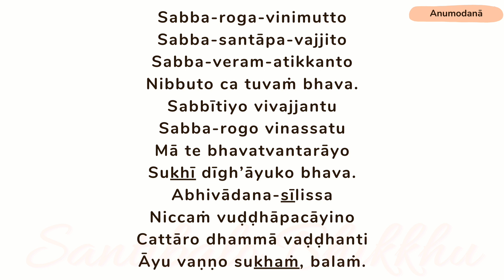Ordination Chanting - คำกล่าวบวชพระ คำขานนาค คำขอบรรพชา อุปสมบท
01:37 Requesting For Paphacha
08:54 Blessing

Thai
เอสาหัง ภันเต สุจิระปะรินิพพุตัมปิ
      ตัง ภะคะวันตัง สะระณัง คัจฉามิ
      ธัมมัญจะ ภิกขุสังฆัญจะ
      ละเภยยาหัง ภันเต
      ตัสสะ ภะคะวะโต ธัมมะวินะเย ปัพพัชชัง
      ละเภยยัง อุปะสัมปะทัง
      ทุติยัมปาหัง ภันเต สุจิระปะรินิพพุตัมปิ
      ตะติยัมปาหัง ภันเต สุจิระปะรินิพพุตัมปิ
      อะหัง ภันเต ปัพพัชชัง ยาจามิ อิมานิ กาสายานิ วัตถานิ คะเหตะวา
      ปัพพาเชถะ มัง ภันเต อะนุกัมปัง อุปาทายะ
      ทุติยัมปิ อะหัง ภันเต ปัพพัชชัง ยาจามิ อิมานิ กาสายานิ วัตถานิ คะเหตะวา
      ตะติยัมปิ อะหัง ภันเต ปัพพัชชัง ยาจามิ อิมานิ กาสายานิ วัตถานิ คะเหตะวา
*หมายเหตุ ถ้าบวชเป็นสามเณรให้ละคำว่า ละเภยยัง อุปะสัมปะทัง ออก

ตะจะปัญจะกะ กัมมัฏฐาน
      เกสา โลมา นะขา ทันตา ตะโจ (อนุโลม)
      ตะโจ ทันตา นะขา โลมา เกสา (ปฏิโลม)

ขอสรณะและศีลดังนี้
      อะหัง ภันเต สะระณะสีลัง ยาจามิ
      ทุติยัมปิ อะหัง ภันเต สะระณะสีลัง ยาจามิ
      ตะติยัมปิ อะหัง ภันเต สะระณะสีลัง ยาจามิ
      (พระอาจารย์กล่าวและให้ผู้บรรพชาว่าตามดังนี้)
      นะโม ตัสสะ ภะคะวะโต อะระหะโต สัมมาสัมพุทธัสสะ (๓ จบ)
      พระอุปัชฌาย์จะกล่าวว่า เอวัง วะเทหิ หรือ ยะมะหัง วะทามิ ตัง วะเทหิ       ให้รับว่า อามะ ภันเต แล้วท่านจะว่านาสรณคมน์ก็ให้ว่าตามดังนี้
      พุทธัง สะระณัง คัจฉามิ
      ธัมมัง สะระณัง คัจฉามิ
      สังฆัง สะระณัง คัจฉามิ
      ทุติยัมปิ พุทธัง สะระณัง คัจฉามิ
      ทุติยัมปิ ธัมมัง สะระณัง คัจฉามิ
      ทุติยัมปิ สังฆัง สะระณัง คัจฉามิ
      ตะติยัมปิ พุทธัง สะระณัง คัจฉามิ
      ตะติยัมปิ ธัมมัง สะระณัง คัจฉามิ
      ตะติยัมปิ สังฆัง สะระณัง คัจฉามิ
      พอจบแล้วทางพระอุปัชฌาย์บอกว่า ติสะระณะคะมะนัง นิฏฐิตัง ก็ให้รับว่า อามะ ภันเต จากนั้นก็สมาทานสิกขาบท ๑๐ ประการโดยว่าตามท่านไปเรื่อยๆ ดังนี้
      ปาณาติปาตา เวรมณี
      อทินนาทานา เวรมณี
      อะพรหมจริยา เวรมณี
      มุสาวาทา เวรมณี
      สุราเมรยะมัชชะปมาทัฏฐานา เวรมณี
      วิกาละโภชนา เวรมณี
      นัจจะคีตะวาทิตะวิสูกะทัสสนา เวรมณี
      มาลาคันธะวิเลปะนะธารณะมัณฑนะวิภูสะนัฏฐานา เวรมณี
      อุจจาสะยะนะมะหาสะยะนา เวรมณี
      ชาตะรูปะ ระชะตะ ปฏิคคหณา เวรมณี
อิมานิ ทะสะ สิกขาปะทานิ สมาทิยามิ (กล่าว ๓ ครั้ง)

(เสร็จแล้วรับบาตร แล้วอุ้มเข้าไปหาพระอุปัชฌาย์ในที่ประชุมสงฆ์ วางไว้ข้างตัวด้านซ้าย รับเครื่องสักการะถวายท่านแล้วกราบ ๓ ครั้ง นั่งคุกเข่าประนมมือกล่าวดังนี้)
      อะหัง ภันเต นิสสะยัง ยาจามิ
      ทุติยัมปิ อะหัง ภันเต นิสสะยัง ยาจามิ
      ตะติยัมปิ อะหัง ภันเต นิสสะยัง ยาจามิ
      อุปัชฌาโย เม ภันเต โหหิ (ตรงนี้ว่า ๓ ครั้ง)

      พระอุปัชฌาย์จะกล่าวว่า โอปายิกัง ปะฏิรูปัง ปาสาทิเกนะ สัมปาเทหิ ให้รับว่า สาธุ ภันเต ทุกครั้งไป
      อัชชะตัคเคทานิ เถโร มัยหัง ภาโร อะหัมปิ เถรัสสะ ภาโร (กล่าวตรงนี้ ๓ ครั้ง เสร็จแล้วกราบลง ๓ ครั้ง)
      พระอาจาย์จะเอาสายคล้องตัวผู้บวช บอกบาตรและจีวรก็ให้ผู้บวชรับว่า อามะ ภันเต ๔ ครั้งดังนี้
      อะยันเต ปัตโต              (รับว่า) อามะ ภันเต
      อะยัง สังฆาฏิ                (รับว่า) อามะ ภันเต
      อะยัง อุตตะราสังโค       (รับว่า) อามะ ภันเต
      อะยัง อันตะระวาสะโก    (รับว่า) อามะ ภันเต
      จากนั้นพระอาจารย์ท่านจะบอกให้ออกไปข้างนอกว่า คัจฉะ อะมุมหิ โอกาเส ติฏฐาหิ ผู้บวชก็ถอยออกไปยืนอยู่ในที่กำหนดไว้ (ส่วนใหญ่จะเป็นบริเวณทางเข้าโบสถ์) ต่อจากนี้
      พระอาจารย์จะสวดถามอันตรายิกธรรม ให้รับ นัตถิ ภันเต ๕ ครั้ง และต่อด้วย อามะ ภันเต อีก ๘ ครั้งดังต่อไปนี้
พระจะถามว่า                  ผู้บวชกล่าวรับว่า
กุฏฐัง                                 นัตถิ ภันเต
คัณโฑ นัตถิ ภันเต               นัตถิ ภันเต
กิลาโส นัตถิ ภันเต               นัตถิ ภันเต
โสโส นัตถิ ภันเต                 นัตถิ ภันเต
อะปะมาโร                           นัตถิ ภันเต
มะนุสโสสิ๊                            อามะ ภันเต
ปุริโสสิ๊                                 อามะ ภันเต
ภุชิสโสสิ๊                              อามะ ภันเต
อะนะโณสิ๊                            อามะ ภันเต
นะสิ๊ ราชะภะโฏ                     อามะ ภันเต
อะนุญญาโตสิ๊ มาตาปิตูหิ       อามะ ภันเต
ปะริปุณณะวีสะติวัสโสสิ๊          อามะ ภันเต
ปะริปุณณันเต ปัตตะจีวะรัง อามะ ภันเต      อามะ ภันเต
กินนาโมสิ                             อะหัง ภันเต ...*(ชื่อพระใหม่) นามะ
โก นามะ เต อุปัชฌาโย          อุปัชฌาโย เม ภันเต อายัสสะมา...
*(ชื่อพระอุปัชฌาย์) นามะ

*หมายเหตุ ผู้บวชจะต้องทราบชื่อทางพระที่พระตั้งให้ เสร็จแล้วกลับเข้ามาข้างในที่ประชุมสงฆ์ กราบลงตรงหน้าพระอุปัชฌาย์ ๓ ครั้ง นั่งคุกเข่าประนมมือ เปล่งวาจาขออุปสมบทดังนี้

สังฆัมภันเต อุปะสัมปะทัง ยาจามะ
อุลลุมปะตุ โน ภันเต สังโฆ อะนุกัมปัง อุปาทายะ
ทุติยัมปิ ภันเต สังฆัง อุปะสัมปะทัง ยาจามะ
ตะติยัมปิ ภันเต สังฆัง อุปะสัมปะทัง ยาจามะ